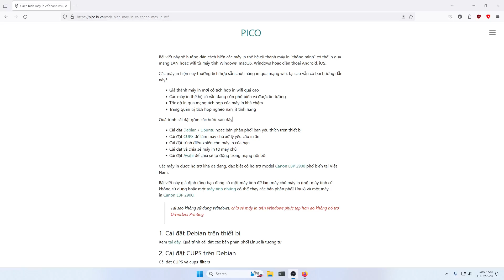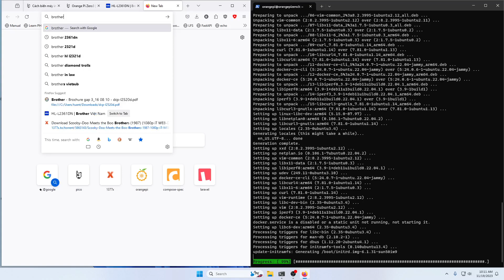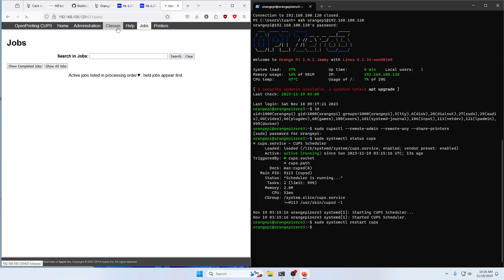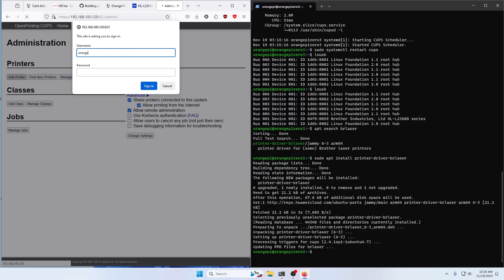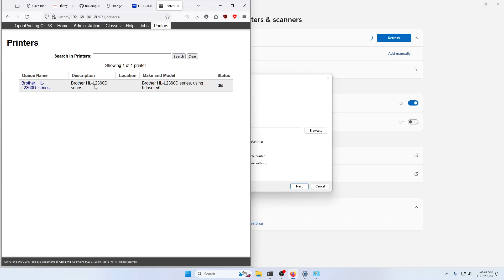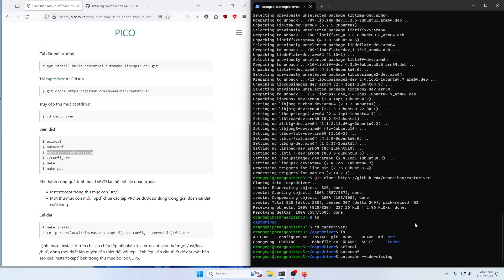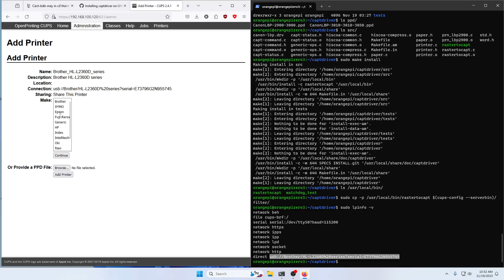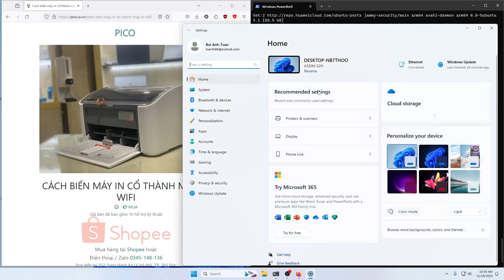Cài đặt printer server CUPS trên Orange Pi Zero3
Brother HL-L2361DN
Canon LBP 2900